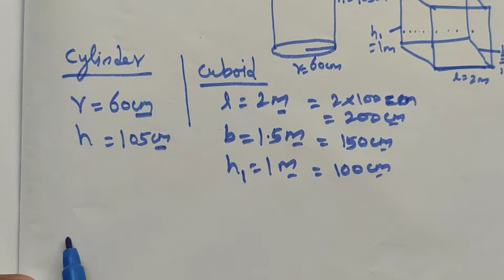TN Class-X Maths Chapter-7 Ex: 7.4 Q.no: 5